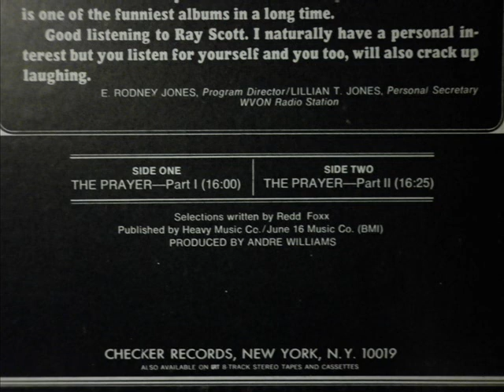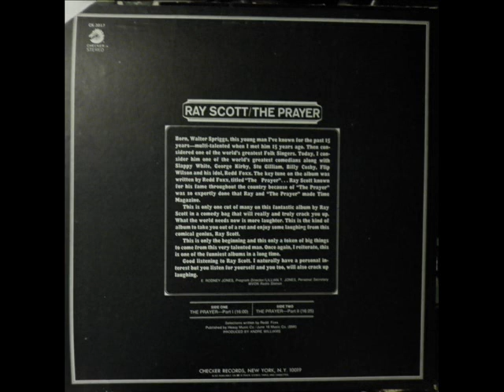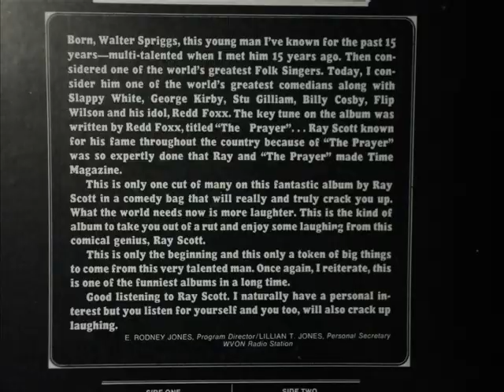Ray Scott - "The Prayer" (full album) 1971 side 1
The full album with Comedian/Singer Ray Scott with materials written by Redd Foxx. The titel is from a famous "prayer" which is at the end of this side. Here you can read some more information about that particular piece.